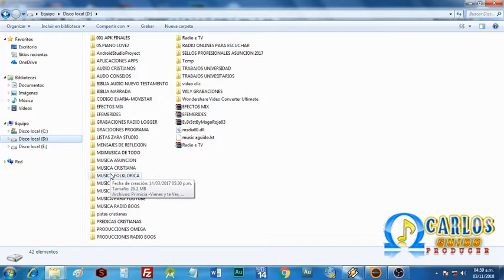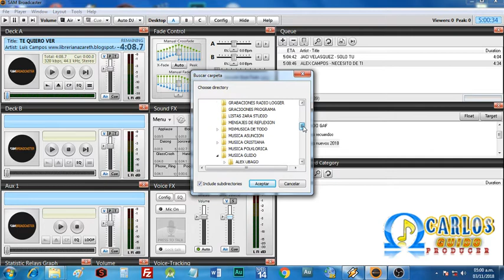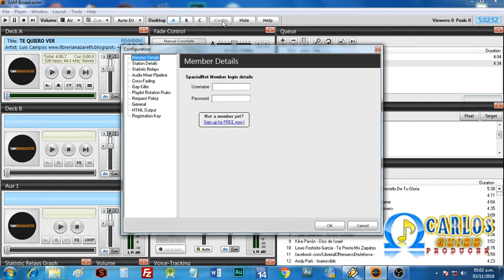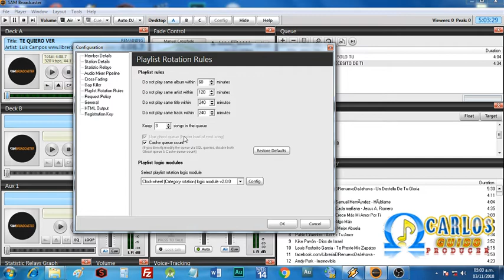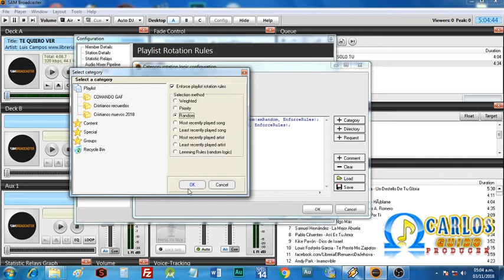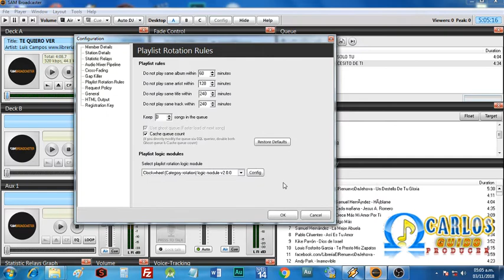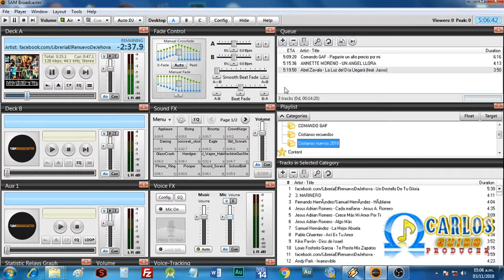Automatizador de radio SAM Broadcaster - Armar programación automática -2018